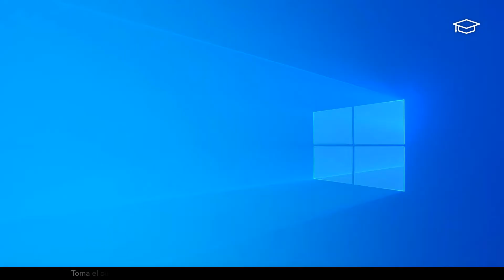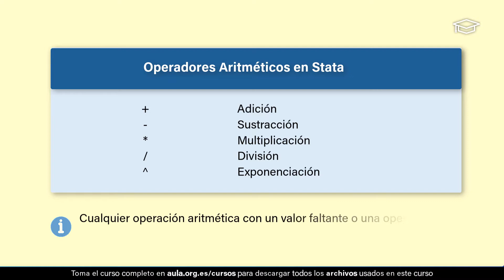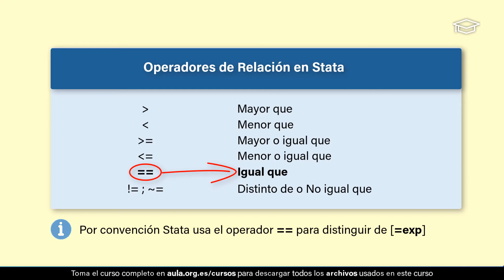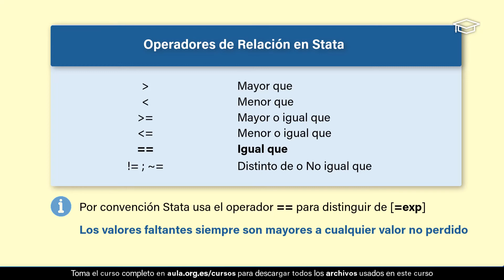🔵 Curso de Stata (013) Tipos de operadores en Stata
✅ Operadores Aritméticos en Stata
✅ Operadores Lógicos en Stata
✅ Operadores de Relación en Stata
✅ Operadores de cadena en Stata